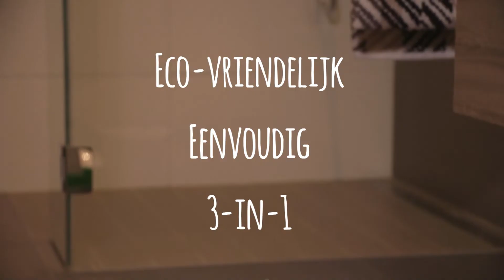DAG 19: Zindelijkheidstraining met de dot.pot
Zindelijkheidstraining. Er zijn ouders die er al bij baby's mee starten, maar meestal wordt geadviseerd te beginnen rond de leeftijd van 1,5 a 2 jaar. Gemiddeld is een kindje bij 31,2 maanden zindelijk.

Er is een potje, dat tegelijkertijd andere functies heeft. Namelijk ook een opstapje en een toilettrainer. Handig, want dan ben je in 1 x klaar. Het heet de dot.pot en is nog stylish ook. Hoe stylish en hoe grappig je kids kunt wennen aan dit potje, zie je in dit filmpje.

Deze video is mede mogelijk gemaakt door de fantastische locatie en mensen van De Baderie Smit Utrecht. Kijk op voor meer info.